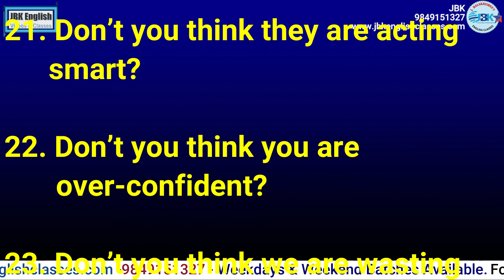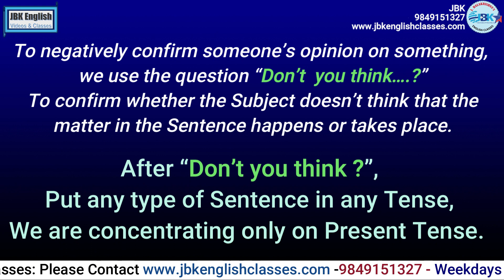Sentences with "DON'T YOU THINK" - by JBK English Videos & Classes